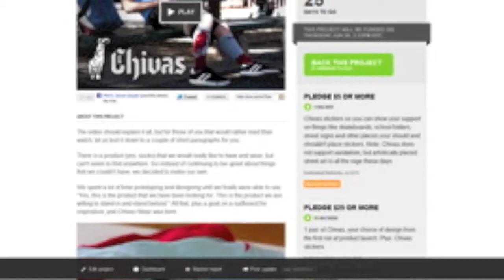Chivaccessory (needs a lot of work)